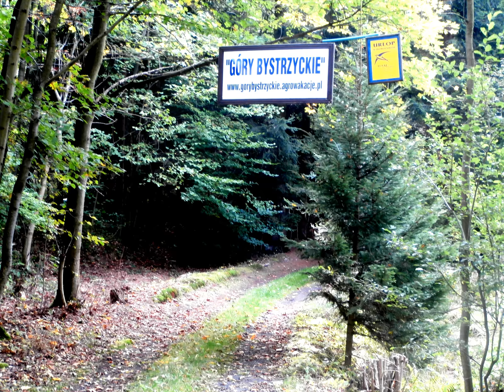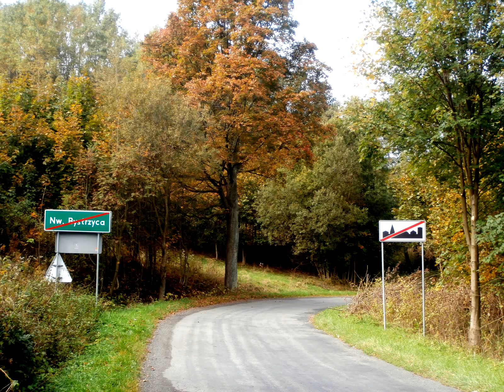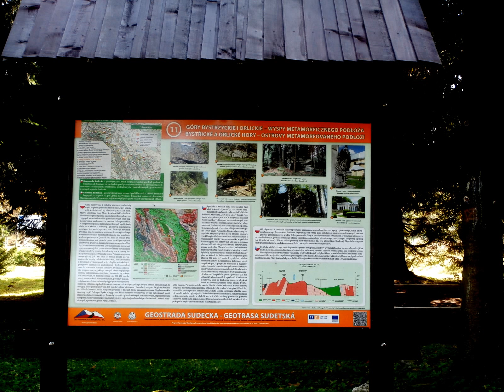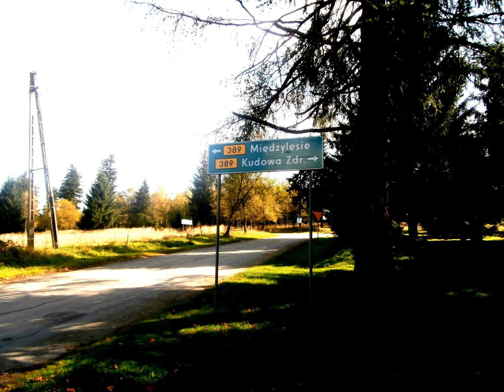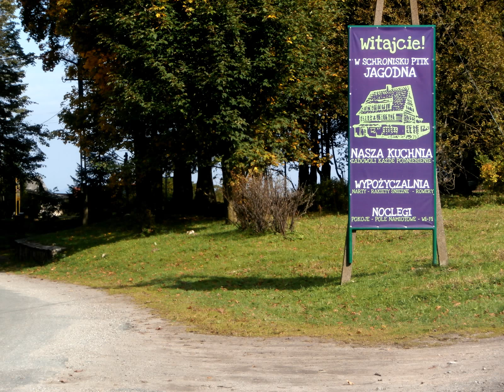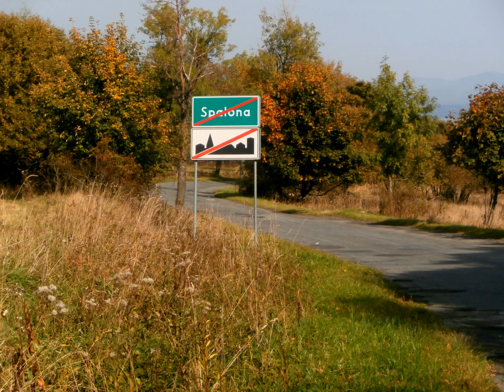SPALONA - ZDJĘCIA SCHRONISKA JAGODNA I WSI 30 - 09 - 2014 r.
Schronisko Jagodna i wieś Spalona leży w paśmie Gór Bystrzyckich w środkowej części Sudetów. Powierzchnia Gór Bystrzyckich wynosi ok. 250 kilometrów kwadratowych. Spalona jest najwyższym szczytem tej części gór. Góry Bystrzyckie są niezwykle atrakcyjne,lasy,drogi leśne,polany,łąki oraz malownicze wioseczki z zabytkami takimi jak drewniane kościółki w Zalesiu,Kamieńczyku i Nowej Bystrzycy,uzdrowiska i dużo gospodarstw agroturystycnych z pokojami noclegowymi. Lasy obfitują w grzyby i maliny. Ścieżki rowerowe wśród lasów są dobrze oznakowane. Grzbietem gór biegnie tzw. autostrada Sudecka wzdłuż granicy z Czechami. Widoki z drogi sudeckiej dostarczają niezapomnianych pięknych wrażeń. Ze schroniska Jagodna prowadzi wiele szlaków turystycznych w różne części gór i miejscowości. W okolicznych wsiach zachowało się mnóstwo dawnych starych domostw i chat,które zostały pięknie odremontowane i przystosowane do noclegów. Schronisko Jagodna było dawniej gospodą. W roku 1895 gospodę rozbudowano. W 1927 roku kupiło ją Kłodzkie Towarzystwo Górskie. Rozszabrowane po wojnie zostało następnie przejęte w 1948 roku przez Kłodzki Oddział PTT. Nazwa Spalona (z niemieckiego Brandapss) pochodzi od wielkiego pożaru,który wybuchł w 1473 roku w okresie wielkiej suszy i trwał sześć tygodni niszcząc okoliczne lasy.